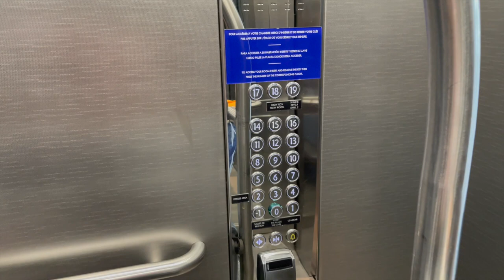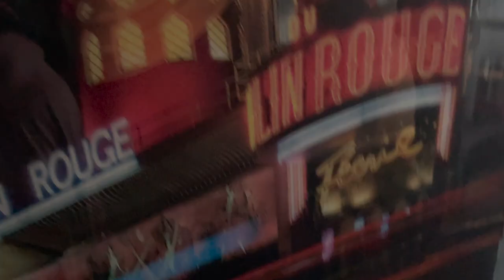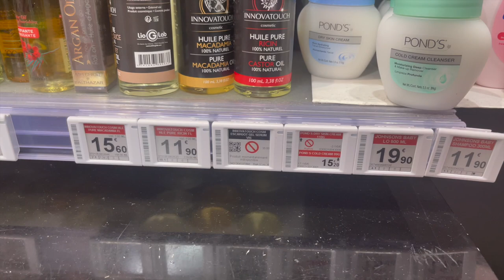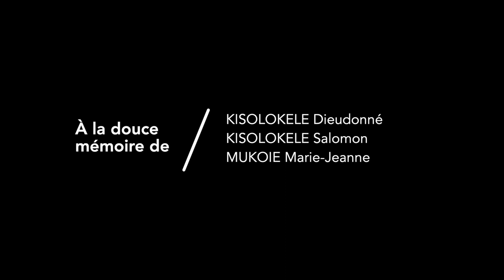WEDDING VLOG PART 2 I CIVIL & WHITE WEDDING I Océane Kisolokele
In today's video, I'll be vlogging my weddings.
I'm happy to finally post something that I like.
Love,
Océ